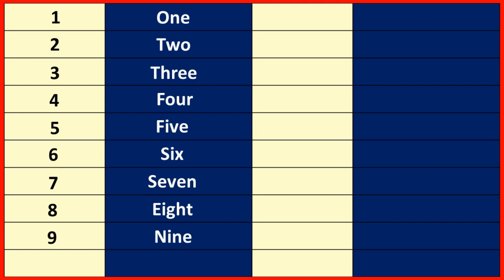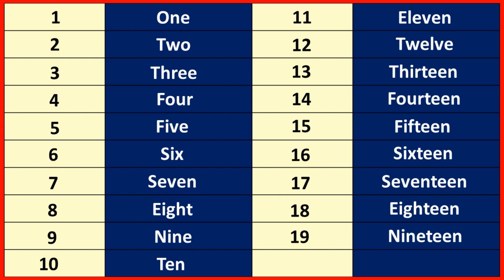Numbers 1 To 20 Counting With Spelling/1-20 Counting/1 To 20 Spelling With Counting/1 To 20 Numbers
Numbers 1 To 20 Counting With Spelling/1-20 Counting/1 To 20 Spelling With Counting/1 To 20 Numbers Name Step By Step In Bengali.

..Thanking You..

looksay&learn #1-20numberscountingwithspelling